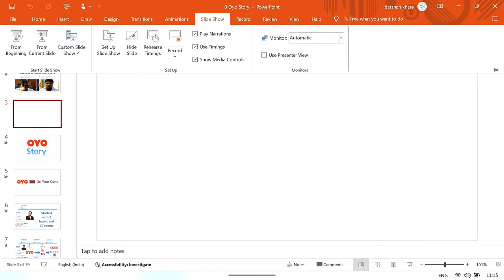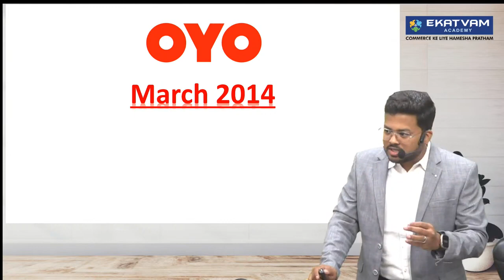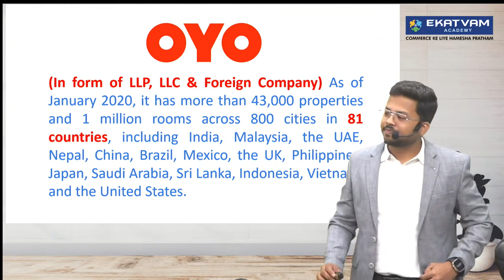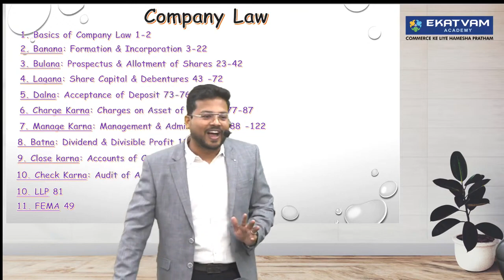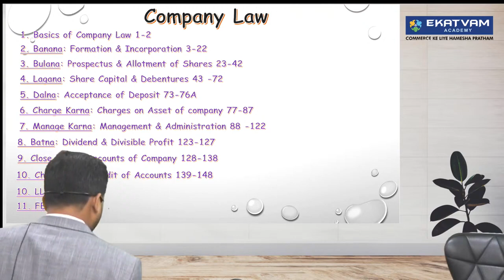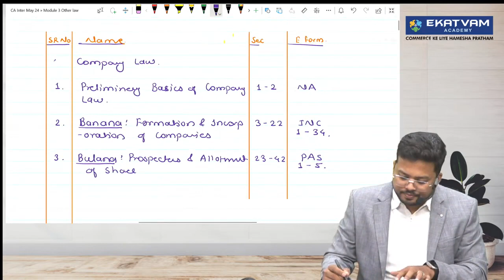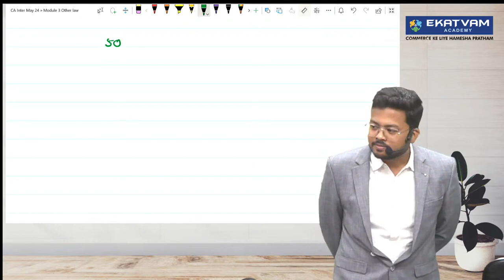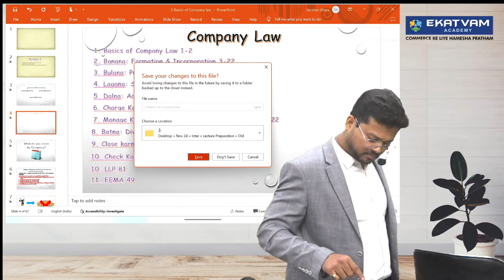03 CA Inter Law Full Course | Nov 24 Exam | CA Darshan Khare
03 CA Inter Law Full Course | Nov 24 Exam | CA Darshan Khare